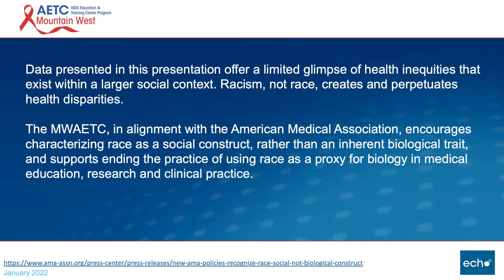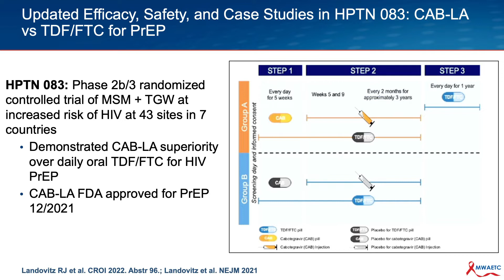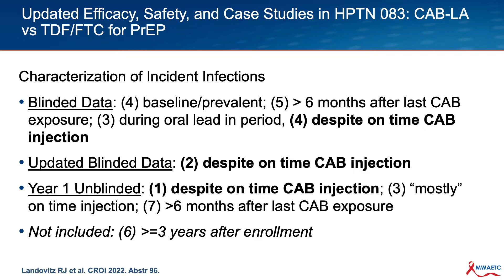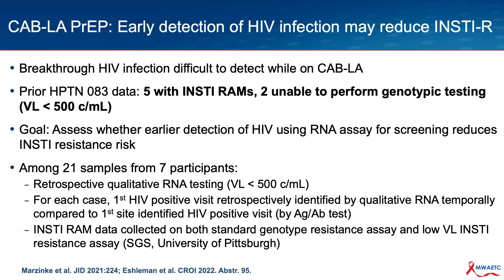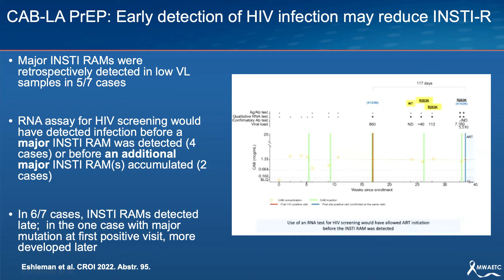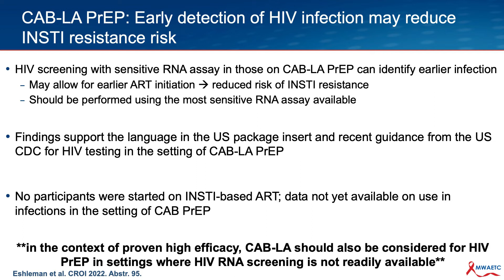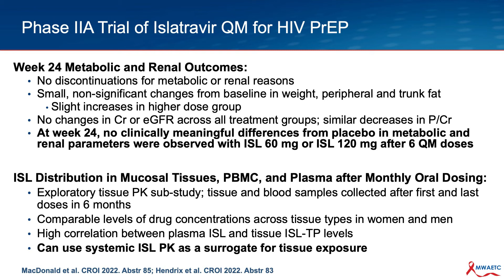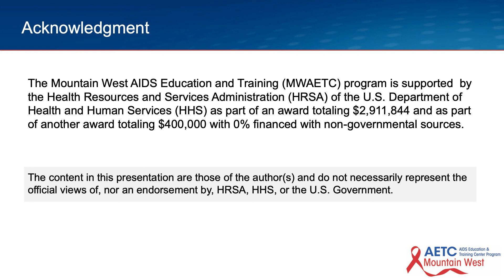CROI 2022 Update: HIV Prevention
Dr. Raaka Kumbhakar reviews studies on HIV prevention and preexposure prophylaxis (PrEP) presented at the 2022 CROI Conference.